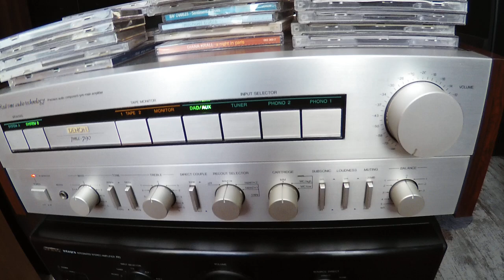Premier Fight Pioneer HPM 900 Vs Siare Galaxie 200 Sur De La Voix Masculine